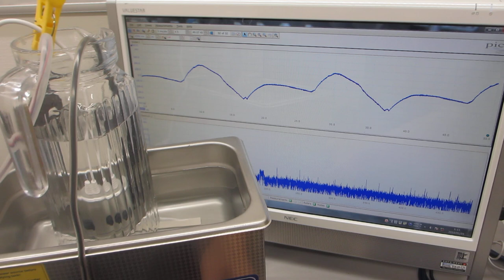音響流（超音波）制御実験ーーシャノンのジャグリング定理を応用した「メガヘルツの超音波制御」方法ーー（超音波システム研究所）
シャノンのジャグリング定理の応用技術を開発しました。

具体的には、オリジナル製品：超音波発振制御システムによる

超音波の伝搬特性として、超音波の発振機器や超音波振動子以外の条件に関する
応答特性・相互作用の検討や専用治工具の開発も必要です

超音波の発振波形や発振制御条件を検討することで

特に、ナノレベルの超音波技術（攪拌、洗浄、・・）での実績が増えています

　共振現象により高い振幅に実現させたことで起こる超音波振動の共振現象